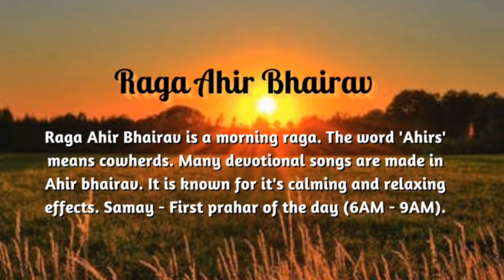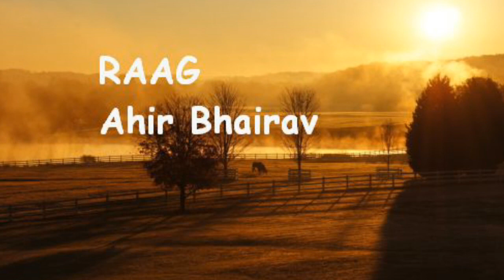Raag Therapy - Ahir Bhairav - Must listen for High BP, Arthritis, Indigestion and Allergy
Healthcare through Raag Therapy – Sri Sathya Sai Bhajans in Raag Ahir Bhairav

Raag Ahir Bhairav in Bharatiya Classical Sangeet or Chakravakam in Carnatic Classical Music) Sangeet, is supposed to sustain a chord which automatically brings down blood pressure.

The word ‘Ahir’ means a cowherd.

It is Morning Raag, in which many Bhajans and songs are written, composed and sung.

Singing and /or listening the same, gives calming and relaxing effects and mitigates dust allergies and skin disease. Good for arthritic conditions as also Hypertension (High blood pressure), Indigestion, Rheumatic Arthritis, Allergies.

Samay (Time) of Raag Ahir Bhairav is the first Prahar of the Day – 6 am to 9 am.

Here, are presented, eight Bhajans in Raag Ahir Bhairav.

Timestamps and Titles:
(00:00)
(00:03) Tadkeshwar Trailokya Shiva

(08:13) He Anant Padmanabh Jagannath Krushna He

(12:39) Shankari Bhakta Vashamkari Maa

(17:25) Natraja He Tripurari

(21:35) Paramatma Roopam Buddha Devam Vande

(26:03) Sai ॐ… Sai ॐ… Sai ॐ…

(30:33) ॐ Hari ॐ… Sai Shankar ॐ

(35:15) Mata Rani Teri Jay Jaykaar